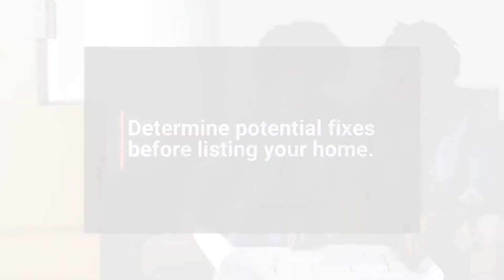6 Tips For Selling Your Home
It's the heart of the selling season. Check out this quick video to find out the basics of selling your home.

Laurenmurdock.kwrealty.com